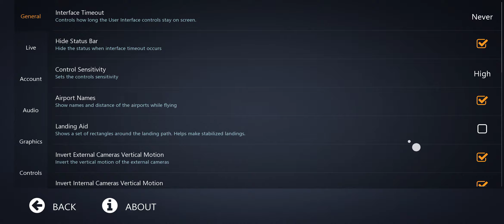fly to the moon berakhir ajal.